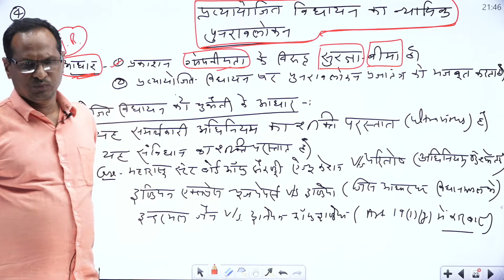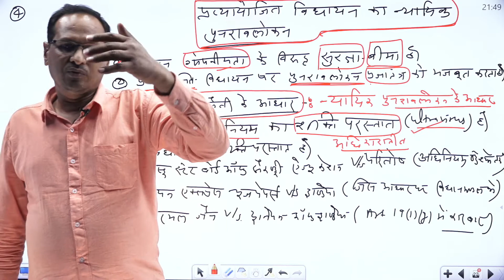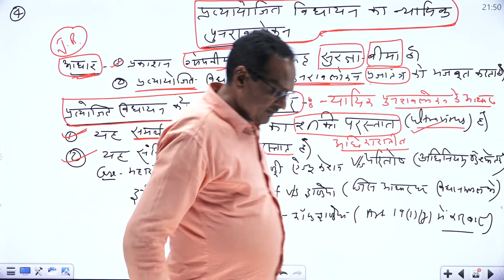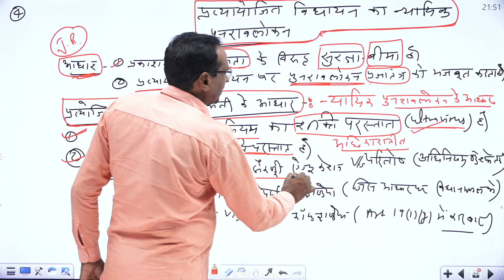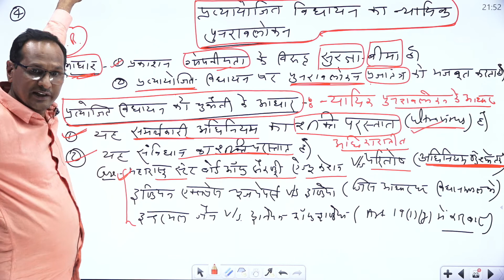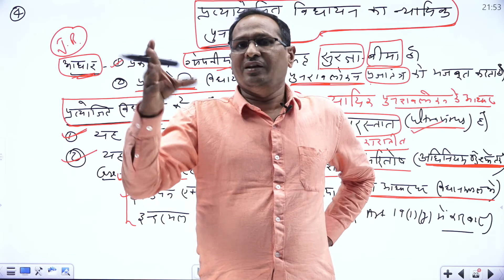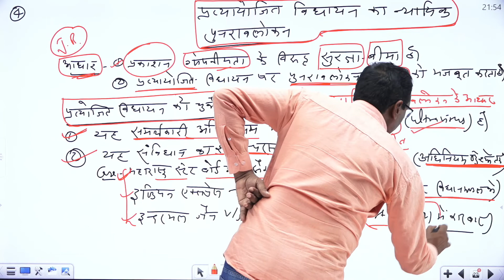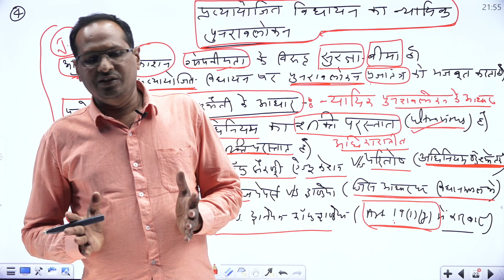judicial review of deligated legislation